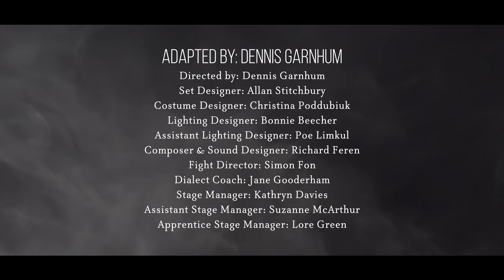Timothy Findley's The Wars Trailer